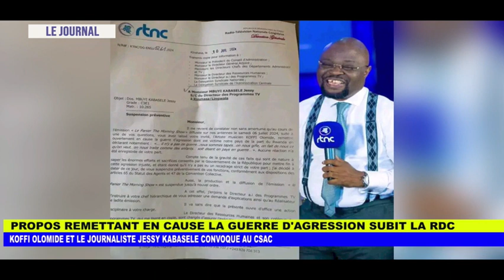JOURNAL TELEVISE DU 10 07 2024